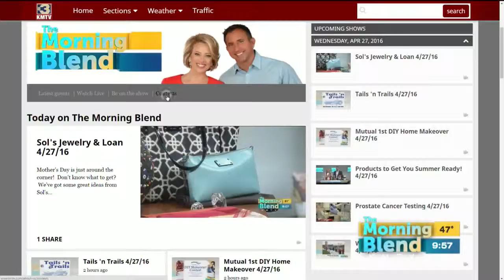Mutual 1st DIY Makeover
We're teaming up with Mutual 1st Federal Credit Union to give one lucky viewer $500 to put toward a home improvement project!